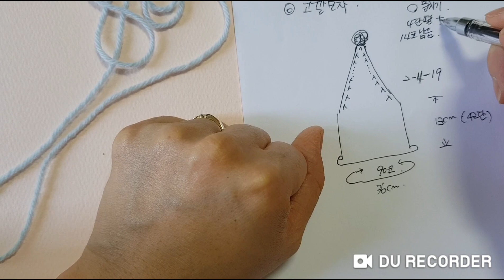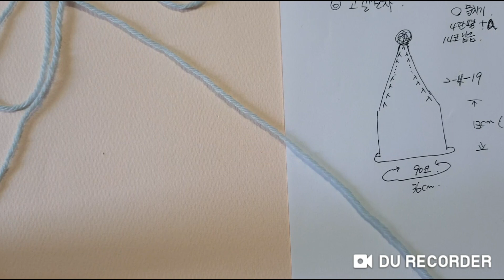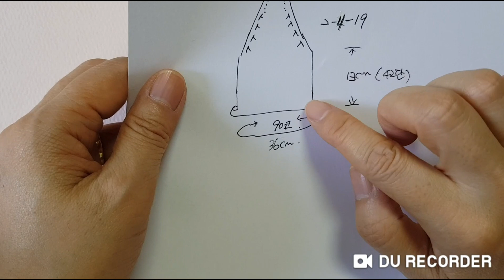신생아 고깔모자 대바늘 뜨기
겉뜨기 오른코 줄이기 왼코 줄이기